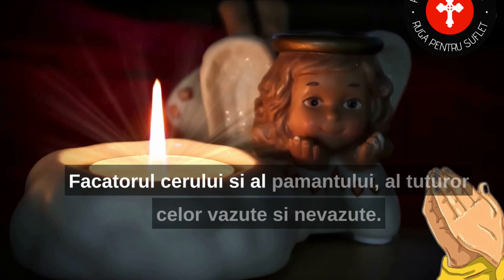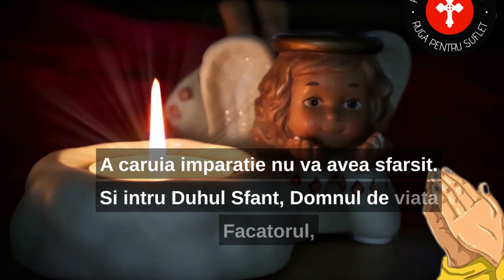Crezul sau Simbolul Credintei Cred întru Unul Dumnezeu, Tatal Atottiitorul ✨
Rugaciunea Crezul, cunoscută și sub numele de Simbolul Credintei, este una dintre cele mai importante rugi pentru credincioși. Aceasta este rostita la fiecare oficiere a Sfintei Liturghii și este citit împreună cu rugăciunile personale.